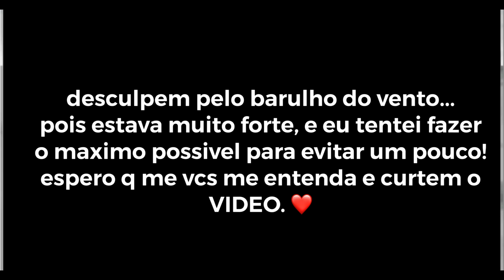CHURRASCADA DOS CRIA NO BARCO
Falaaa meus faixas, tega na manteiga?

Fizemos um churrasco dos cria no barco, depois de um longo dia de curtição com os crias! Mandamos a braba com um novo churrasco no mar de arraial do cabo, os crias ficaram maluco com churras no barco eles ate descreditaram desse no churras no nosso barco!

Aeee meus faixas, pensa em uma churrascada com os cria maluca, vários acontecimento nesse nosso churras dentro desse barco monstro.

Só fé rapaziada

Comenta aí oque você quer ver nos próximos vídeos...

LINKS:
🔥 Segue no instagram para mais novidades 🔥

🔥Vai deixando aquele like e comentando no vídeo!
🔥Ativa as notificações que só tem vídeo cabuloso pra vocês!!